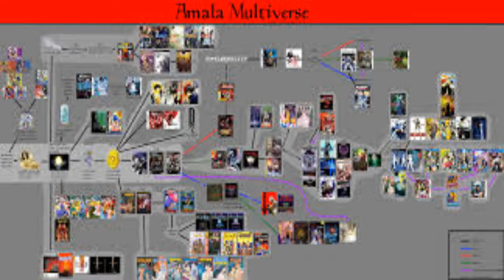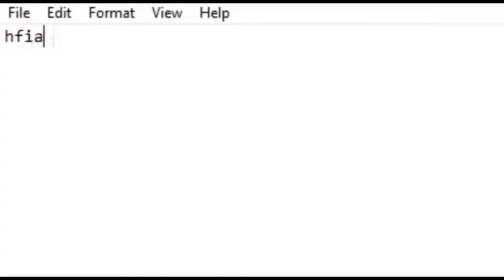Critiquing the Themes in Persona 5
This is unlike my regular content however I do truly love the Persona series, So here I´m taking a deeper look at the themes in persona 5.

As always Thank you for giving me your time!

If you have any suggestions, requests for future videos, or thoughts then please feel free to leave a comment in the comment section below or contact us on Twitter directly (details below), we would love to hear from you!

Timestamps

00:00 Intro
01:56 Rebellion
02:47 Call to action
03:44 Culmination of the Themes
04:53 Aftermath
05:57 Conclusion